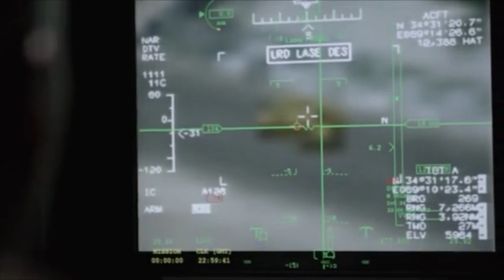Heritage Today Selflessness